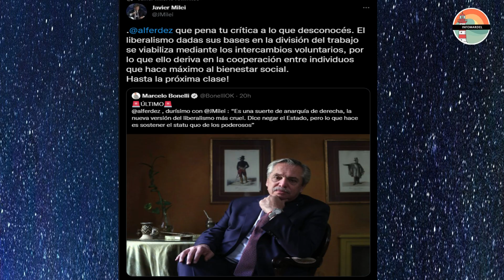Alberto Fernández habló del fenómeno Javier Milei y no tuvo piedad con el libertario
El mandatario argentino se refirió al diputado de La Libertad Avanza y aseguró que es la cara del "liberalismo más cruel".